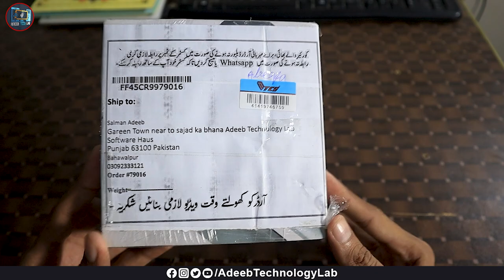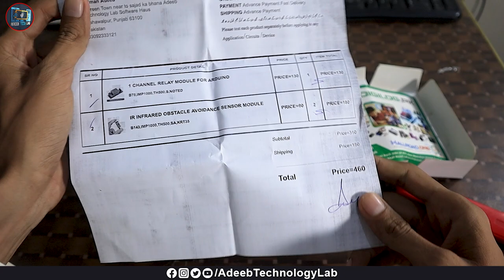Unboxing & Review || IR Sensor 5V || Relay 5V || HallRoad || Online Shopping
⇀⇀⇀⇀⇀Video-Description↼↼↼↼↼

Download📥LINK👉

⇘⇘⇘⇘⇘⇘⇘⇘⇘_/LINKS\_⇙⇙⇙⇙⇙⇙⇙⇙

                 Watching Videos